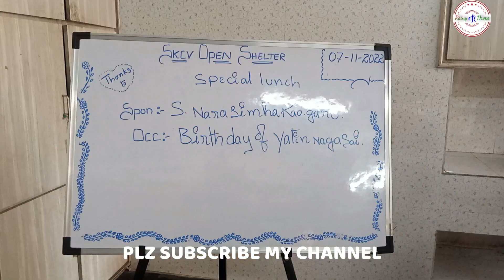MY SON BIRTHDAY BLOG|| నా మెదటి BLOG || మా బాబు BIRTHDAY సంబరాలు| ఇలా జరుగుతుంది అని అసలు అనుకోలేదు